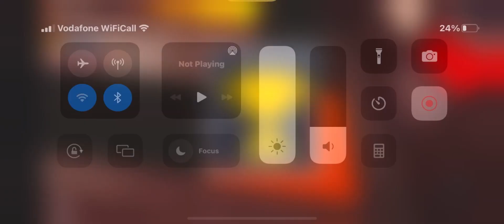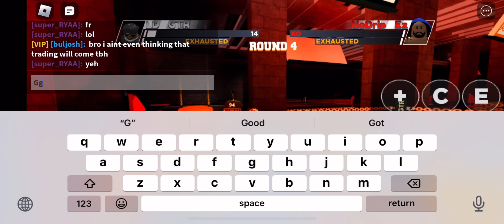1v1 with friends